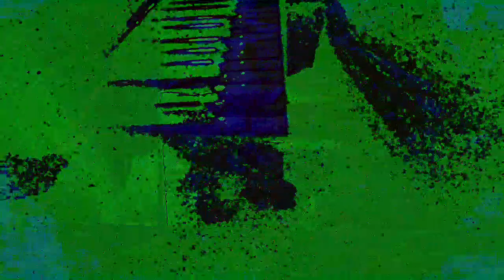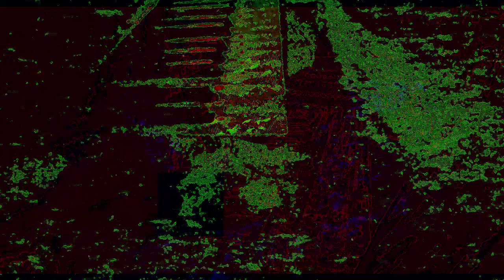Movie 22 12 01 06h32m05s Part of the 12:58 minute long video playlist *Photosensitivity Warning*